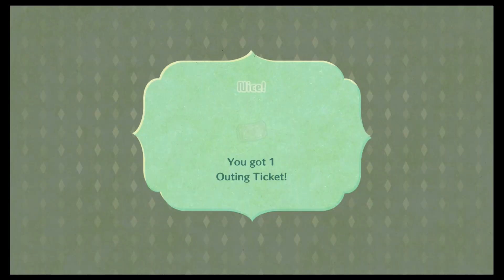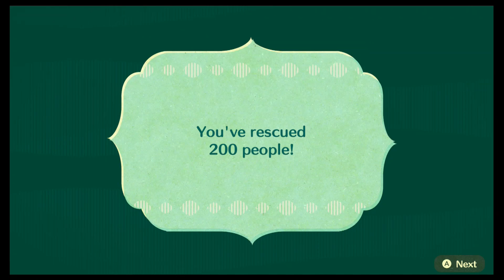Miitopia part 4 Mai gets Beated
We continue the first world as we 100% every level but not the entire game